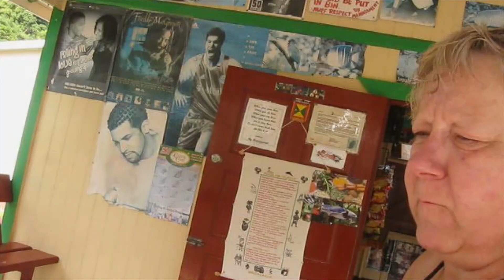MacNaughton's IMPORTED Canadian Whisky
An inexpensive Canadian whisky that I have never seen in Canada...

This video was pre-recorded on location in Ocean Shores, Washington.